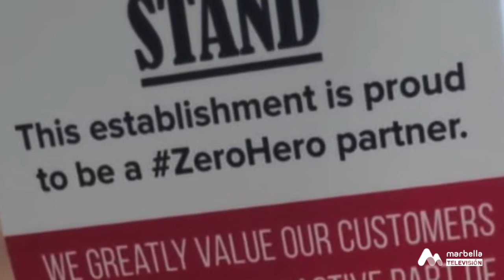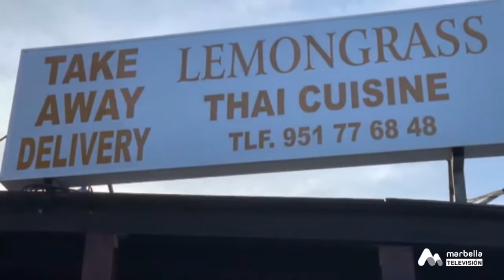Marbella Now - 23 de Febrero